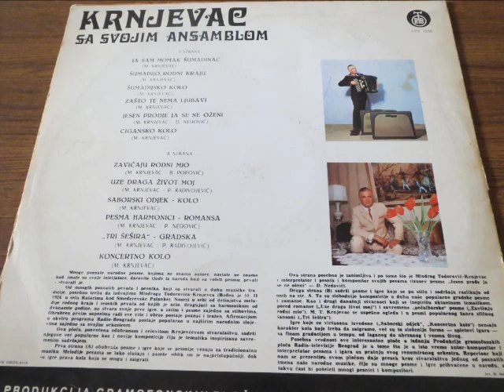Miodrag Krnjevac - Jesen prođe ja se ne oženi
Miodrag Krnjevac sa svojim Ansamblom
Kompozitori: M Krnjevac i Dragiša Nedović